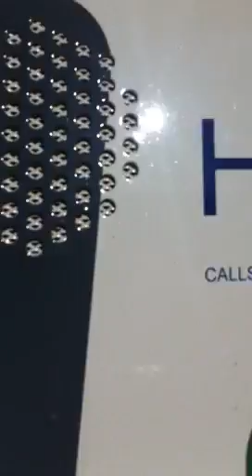Announcement's at oldfield park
Announcment's at oldfield park station bath